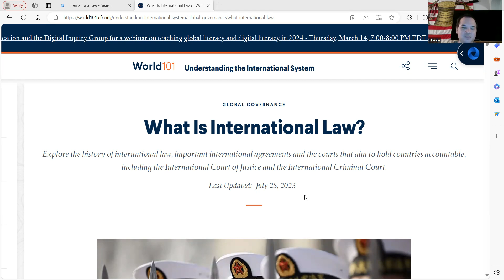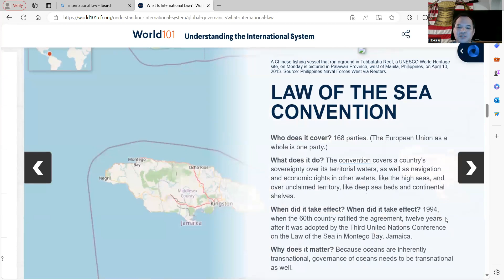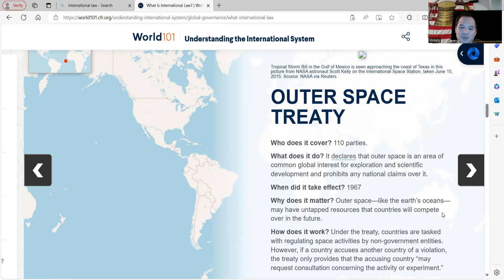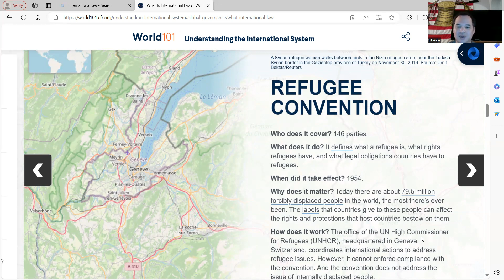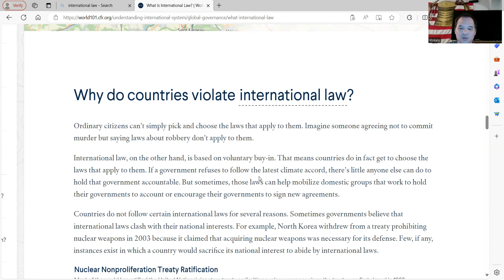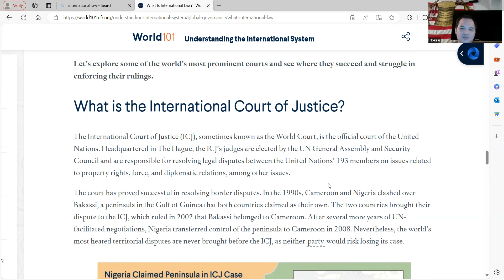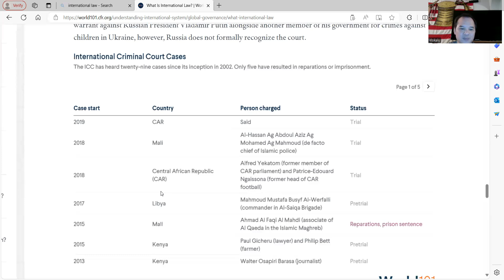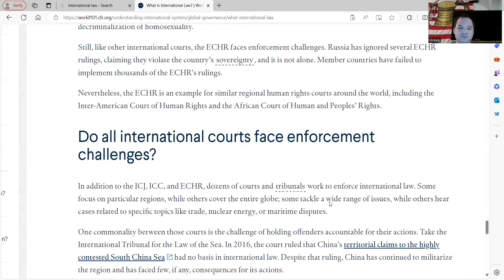ထံ၈ၤကီၢ်၈ၤတၢ်အၢၣ်လီၤတဖၣ် March 10, 2024.